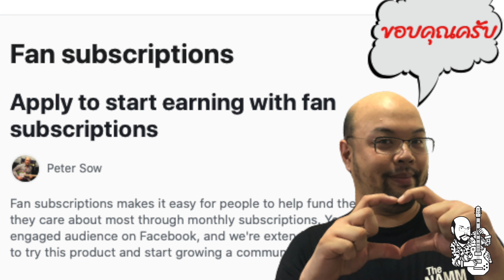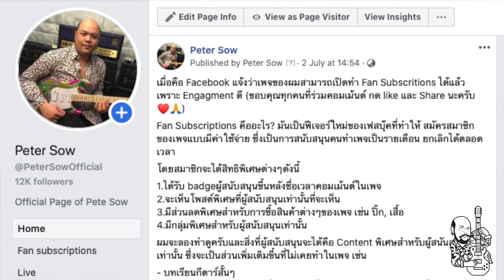ใครอยากสนับสนุนผม สามารถทำได้ทาง Facebook Fan Subscription พร้อม Content พิเศษในกลุ่มผุ้สนับสนุนครับ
ใครสนใจสนับสนุนตามลิ้งค์ไปได้เลยครับ

เมื่อคืน Facebook แจ้งว่าเพจของผมสามารถเปิดทำ Fan Subscritions ได้แล้ว เพราะ Engagment ดี (ขอบคุณทุกคนที่ร่วมคอมเม้นต์ กด like และ Share นะครับ❤️🙏)

Fan Subscriptions คืออะไร?​ มันเป็นฟีเจอร์ใหม่ของเฟสบุ๊คที่ทำให้ สมัครสมาชิกของเพจแบบมีค่าใช้จ่าย ซึ่งเป็นการสนับสนุนคนทำเพจเป็นรายเดือน ยกเลิกได้ตลอดเวลา

โดยสมาชิกจะได้สิทธิพิเศษต่างๆดังนี้

1.ได้รับ badgeผู้สนับสนุนขึ้นหลังชื่อเวลาคอมเม้นต์ในเพจ
2.จะเห็นโพสต์พิเศษที่ผู้สนับสนุนเท่านั้นที่จะเห็น
3.มีส่วนลดพิเศษสำหรับการซื้อสินค้าต่างๆของเพจ เช่น ปิ๊ก, เสื้อ
4.มีกลุ่มพิเศษสำหรับผู้สนับสนุนเท่านั้น

ผมจะลองทำดูครับและสิ่งที่ผู้สนับสนุนจะได้คือ Content พิเศษสำหรับผู้สนันสนุนเท่านั้น ซึ่งจะเป็นส่วนเพิ่มเติมขึ้นที่ไม่เคยทำในเพจ เช่น

 - บทเรียนกีตาร์สั้นๆ
-  ผ่าเพลงแบบ Mini  วิเคราะห์ทางเดินอคร์ด ท่อน Solo หรือ Riff เพลงไทย
- trick เรื่องการใช้งานอุปกรณ์ต่างๆ การปรับเสียงเอฟเฟกต์ต่างๆ
-  Content ที่เราสามารถร่วมสนุกและเรียนรู้ไปด้วยกันได้ เช่น เอา Backing track มาลองแจม โดยตั้งโจทย์ขึ้นมาเช่น ใช้ Pentatonic เท่านั้น, ใช้ Chord tone เท่านั้น ผมจะลองเล่นเป็นตัวอย่างก่อน แล้วให้ผู้สนับสนุนที่สนใจลองเล่นถ่ายคลิปมาโพสต์และเราก็มาพูดคุยแลกเปลี่ยนกัน
-  มีของพรีเมี่ยมพิเศษมาแจกหรือขายเฉพาะผู้สนับสนุนเท่านั้น
- จัด Meeting เฉพาะกลุ่มผู้สนับสนุน

ในส่วนเงินที่ได้จากการสนับสนุนนั้นผมจะเอาไปเป็นทุนสำหรับการซื้อ Software และ อุปกรณ์ต่างๆเพื่อทำงานในอนาคตครับ

เคยมีหลายๆคนบอกให้ผมเปิดรับบริจาค แต่ผมคิดมาตลอดว่าไม่อยากได้เงินจากคนอื่นฟรีๆ ผมจึงทำปิ๊กและเสื้อออกมา อย่างน้อยการสนับสนุนของทุกคนก็ยังได้สิ่งตอบแทนกลับไปบ้าง

ในส่วนของ Fan Subscriptions ของเพจนั้น ผมคิดว่ามันเป็นวิธีการใหม่ของโลกยุคนี้ และด้วยรูปแบบของ Facebook ทำให้ผมสามารถที่จะตอบแทนผู้สนับสนุนกลับไปบ้างเช่นกัน

ส่วน Content อื่นๆยังลงเพจปรกตินะครับ จะไม่มีการกั๊กอะไรเอาไว้เพื่อให้กลุ่มผู้สนับสนุนแน่นอนครับ ในส่วนผู้สนับสนุนจะได้สิ่งที่ผมทำเพิ่มขึ้นมาเป็นพิเศษครับ

ผมทำเรื่องขอให้ Facebook ตรวจสอบข้อมูลไปเมื่อคืน กำลังรอตรวจสอบอยู่ครับ ค่าสนับสนุนที่เลือกไปอยู่ที่ 169 บาทต่อเดือนครับ  ถ้าดำเนินการเรียบร้อยยังไงจะแจ้งให้ทราบอีกทีครับ

พีท